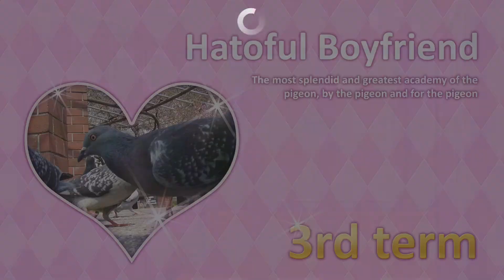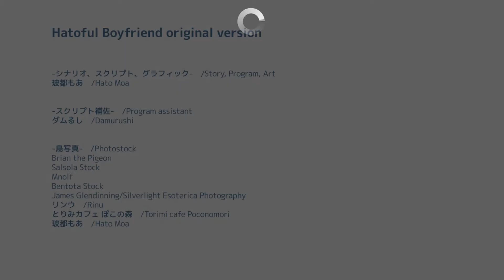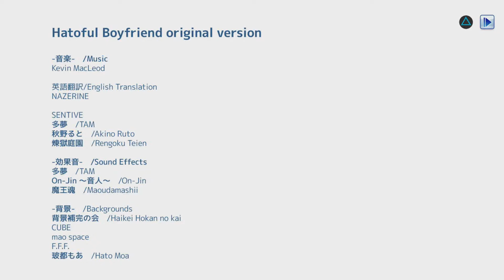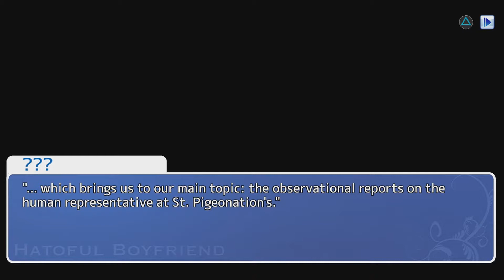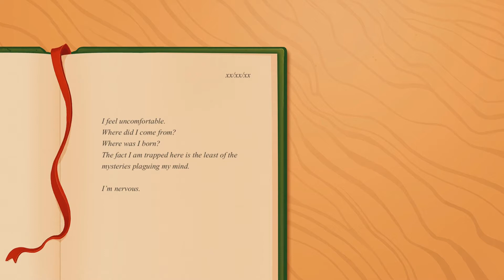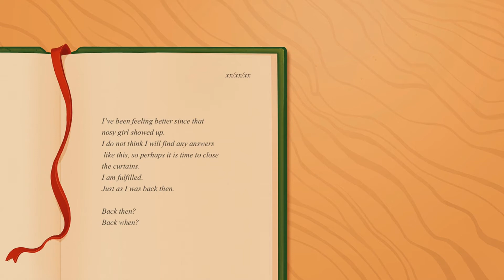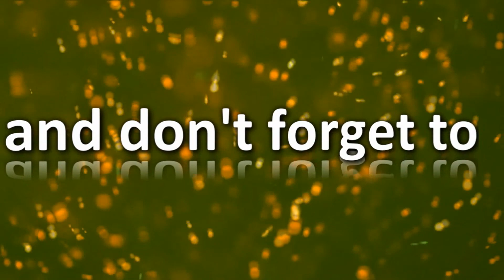ANOTHER QUICK ENDING! - [Hatoful Boyfriend #9]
I seem to never know when the ending is coming up!

Follow/Friend me!
Steam➳ SuperNamu1416
PSN➳ kakurine039

XIMER - Bringing unknown to known